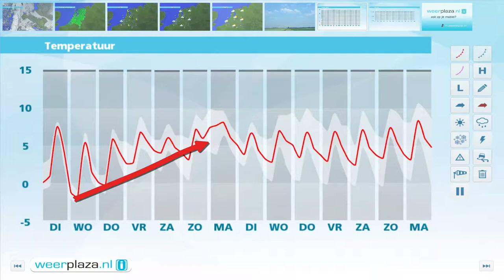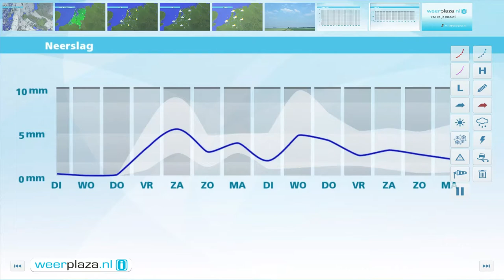Weerbericht maandagmiddag: Dinsdag wat regen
De zon schijnt volop, maar in Zeeland en in het noordwesten komt mist en bewolking voor. Het wordt 7 tot 10 graden, maar in de mist hooguit 2 graden. Komende nacht vriest het vooral in de oostelijke helft van het land, elders neemt de bewolking toe. Morgen kan er uit de wolkenvelden wat lichte regen vallen, waarna in de middag vanuit het noordwesten de zon weer gaat schijnen. Woensdag en donderdag blijft het droog met geregeld zon en maxima van 7 tot 10 graden. 's Nachts vriest het licht.